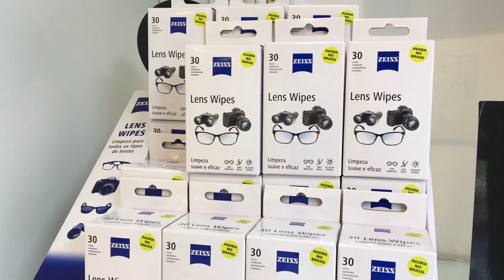Lens Wipes - Ótica Original - Henrique 41 99847-2140